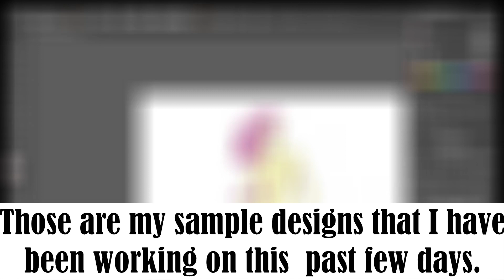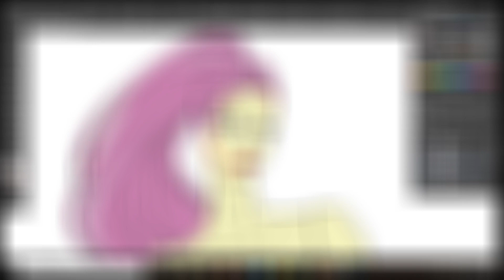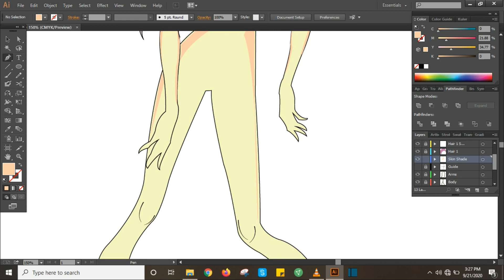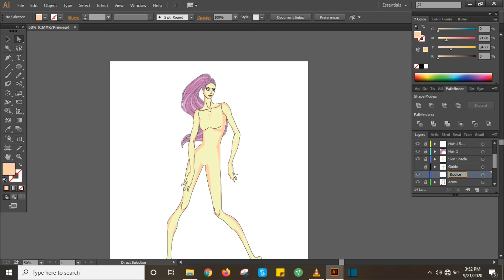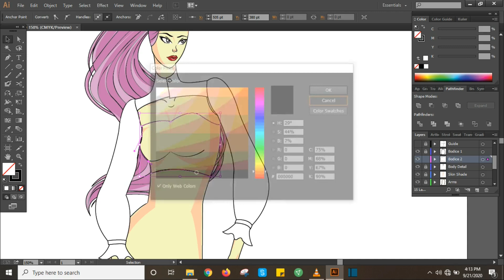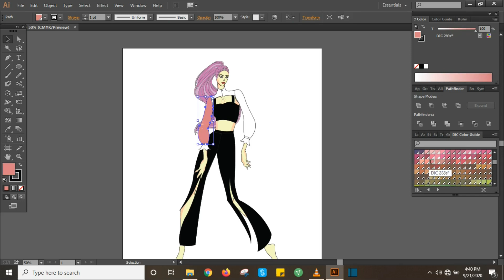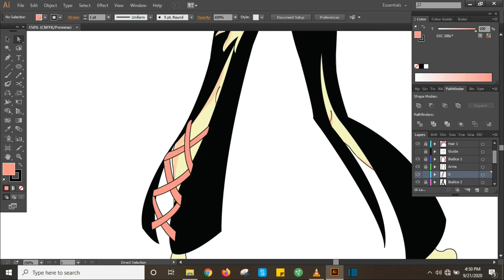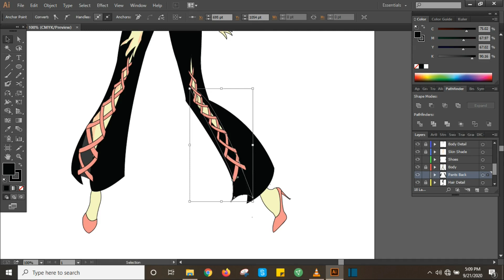Welcome to my YouTube Channel I Design with Ken I Digital Fashion Illustration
He's an aspiring designer, pursuer of dreams, passionate and creative about his work.